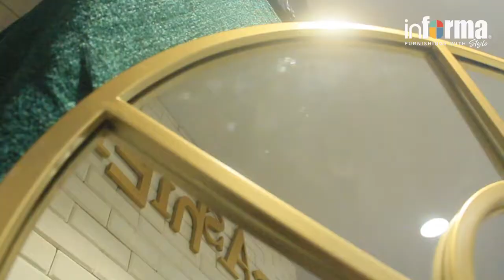LEANING MIRROR GOLD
Hadirkan kesan menarik pada hunian Anda dengan memiliki cermin lantai dekoratif persembahan dari Informa ini. Cermin ini memiliki desain yang unik sehingga sangat cocok untuk diletakkan di rumah, cafe, maupun restoran. Terbuat dari material yang berkualitas dengan refleksi yang jernih, cermin lantai ini dapat sekaligus dijadikan sebagai dekorasi pada ruangan. Detail Produk & Spesifikasi    Dimensi produk : 80 x 140 cm    Material : MDF, mirror    Desain dekoratif    Dapat diletakkan di rumah, cafe, restoran